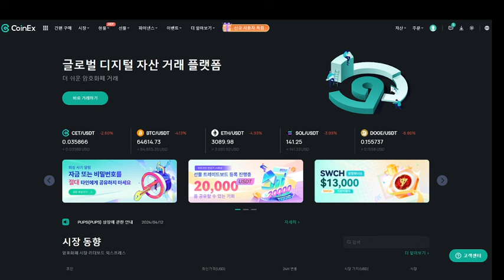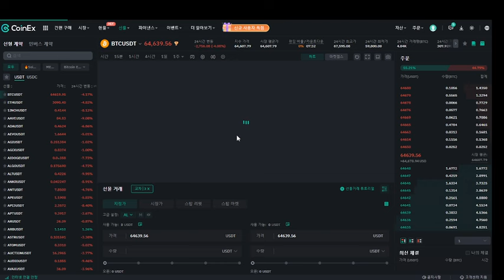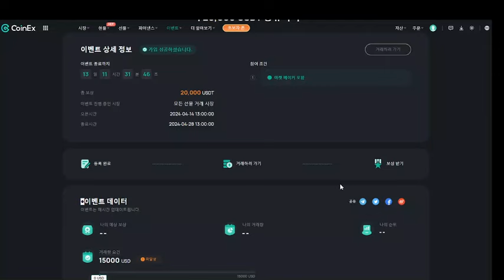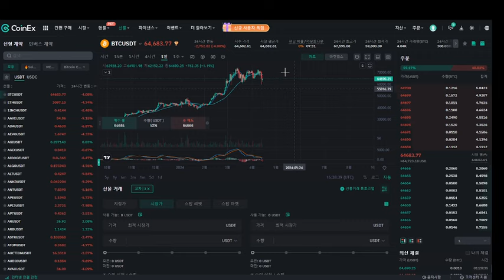비트코인 반감기 스페셜 2만달러 노려보기